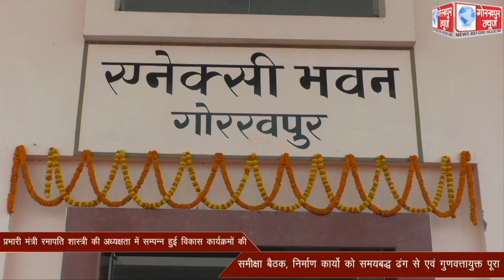समाज कल्याण विभाग के मन्त्री व जिले के प्रभारी मंत्री रमापति शास्त्री की अध्यक्षता में सम्पन्न हुई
प्रदेश के समाज कल्याण विभाग के मन्त्री व जिले के प्रभारी मंत्री रमापति शास्त्री की अध्यक्षता में सम्पन्न हुई विकास कार्यक्रमों की समीक्षा बैठक, निर्माण कार्यो को समयबद्ध ढंग से एवं गुणवत्तायुक्त पूरा करने के दिये निर्देश, कहा, कृषक हित है सर्वोपरि ।